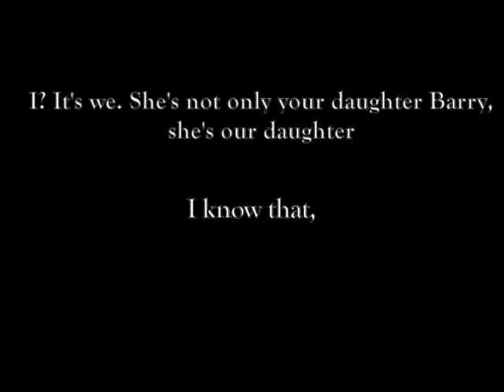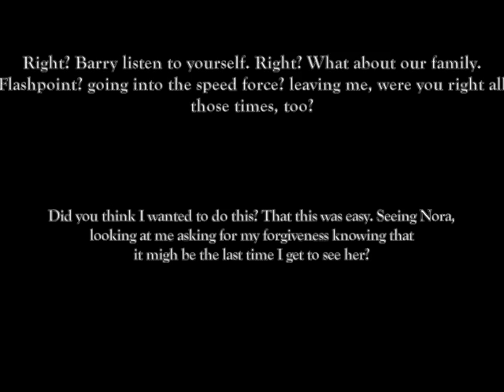Barry&Nina audio argument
Barry takes her daughter to the future without telling Nina,  his wife about it and they have an argument about the whole situation.